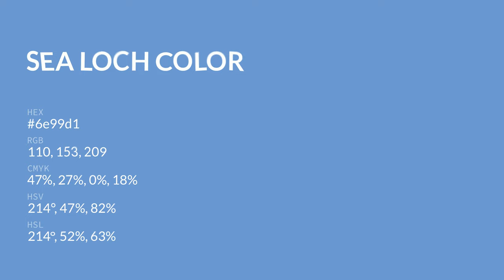Sea Loch color 6e99d1 hex color - Blue color - Warm color 6e99d1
What color is Sea Loch ? 6e99d1 hex color - Blue color - Warm color 6e99d1

Hex 6e99d1 Color Code is also known as Sea Loch color.